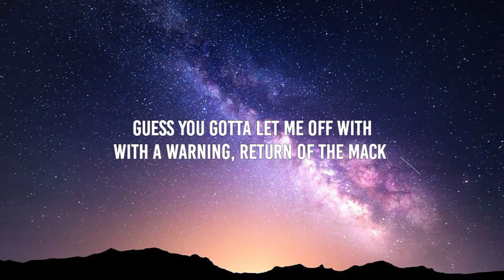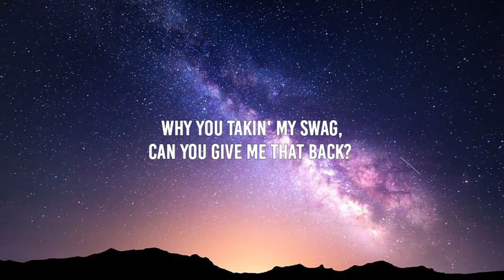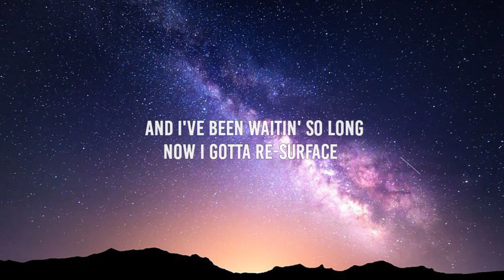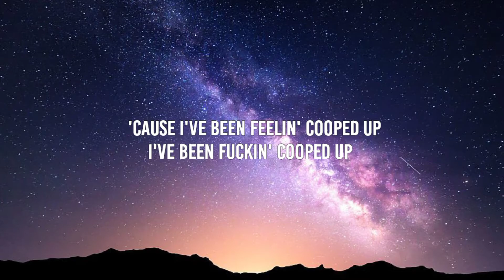Post Malone - Cooped Up (Lyrics) ft. Roddy Ricch